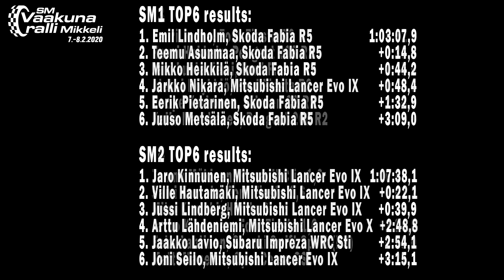RalliVLOG - SM Vaakuna ralli 2020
Mikkelin reissu ei sujunut ihan niin loistavasti tällä kertaa :D pääasia että työt saatiin hoidettua ja melkein ehjänä pääsin takaisin kotiinkin!

Tässä kuitenkin meikäläisen näkökulmasta tämän vuotinen SM Vaakuna ralli!
Videolla esiintyvä musiikki:
Jeremy Blake - Flex
Jos haluat lahjoittaa Tinkelle massia niin tästä linkistä tuo onnistuu:
(HUOM! Kaikki lahjoitetut rahat käytetään peleihin!)